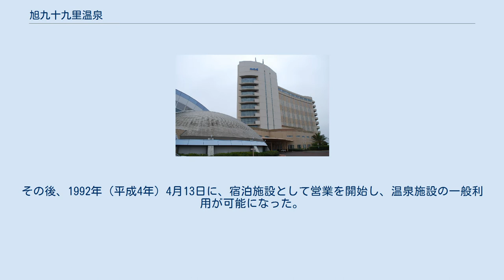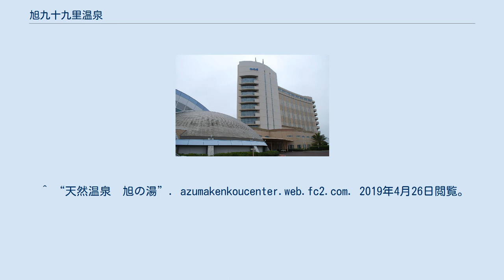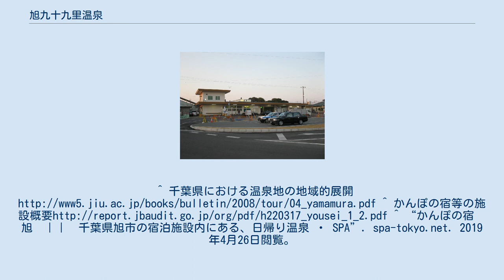旭九十九里温泉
旭九十九里温泉（あさひくじゅうくりおんせん）は、千葉県旭市（旧国下総国）にある温泉。
 日本郵政株式会社が運営する保養施設「かんぽの宿 旭」がある。
海岸沿いは県立九十九里自然公園に指定されている。
 泉質は以下の表にまとめる（2003年3月20日分析結果）。
 ※注 効能は万人にその効果を保証するものではない。
 関東地方の東側、九十九里浜に面しており、日本の白砂青松100選、日本の渚百選、房総の魅力500選にも選定された風光明媚な環境に位置する。
 近隣には九十九里ビーチライン（千葉県道30号飯岡一宮線）に沿って矢指ヶ浦温泉、八福温泉（天然温泉 旭の湯）、飯岡温泉、飯岡ラジウム温泉など旭市内の温泉地が集中している。
 矢指ヶ浦海水浴場をはじめとした海水浴場や別荘地、レジャー施設、マリンリゾートが多く並び、観光地・避暑地となっている。
夏場は海水浴客で賑わう。
 宿泊施設として日本郵政株式会社が運営する保養施設「かんぽの宿 旭」がある。
 高度経済成長期、1970年（昭和45年）、日本交通公社の『全国温泉案内 1300 湯』に掲載されていた千葉県の温泉は15ヵ所、そのなかには「あさひ温泉」が含まれており、この頃から観光温泉としての温泉地であった。
当時の泉温は27℃であり、2003年（平成15年）現在の分析結果とほぼ変わりはない。
 1974年（昭和49年）10月には日本郵政株式会社が運営する保養施設「かんぽの宿 旭」が開設。
その後、1992年（平成4年）4月13日に、宿泊施設として営業を開始し、温泉施設の一般利用が可能になった。
JR東日本「旭駅」 鉄道 高速バス ^ “旭九十九里温泉　かんぽの宿旭九十九里温泉”. 2019年4月26日閲覧。
 ^ “天然温泉　旭の湯”. azumakenkoucenter.web.fc2.com. 2019年4月26日閲覧。
^ 千葉県における温泉地の地域的展開 ^ かんぽの宿等の施設概要 ^ “かんぽの宿　旭　｜｜　千葉県旭市の宿泊施設内にある、日帰り温泉 ・ SPA”. spa-tokyo.net. 2019年4月26日閲覧。